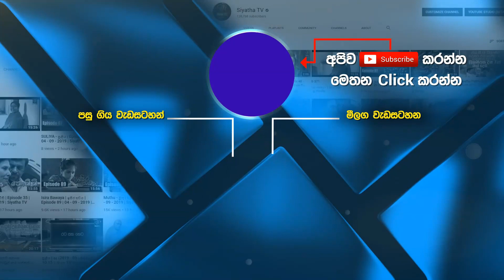දරුවන් උදෙසා දෙමාපියන්ගේ යුතුකම් | Mr.Sarath Buddhadasa | Adaraneeya Jeewithaya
දරුවන් උදෙසා දෙමාපියන්ගේ යුතුකම් | Mr.Sarath Buddhadasa | 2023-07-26